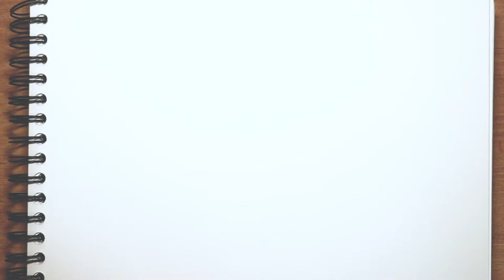Pen drawing camellia 단아하고 애잔한 동백꽃-펜드로잉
빨갛고 단아한꽃 동백꽃, 길가에 피어있는 동백꽃을 펜으로 그려봅니다.
동백꽃은 소담스럽지만 왠지 애잔한 느낌이 서려있는 꽃인듯합니다.
어반스케치를 위한 소품 즐겁게 감상하시죠.